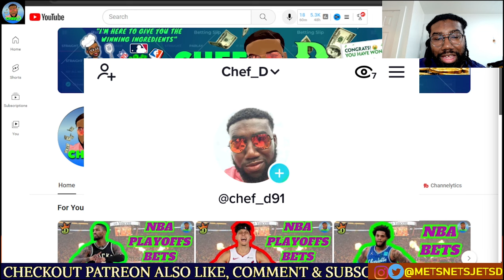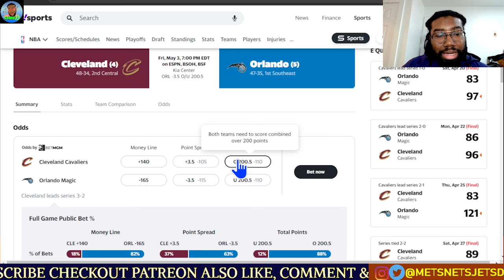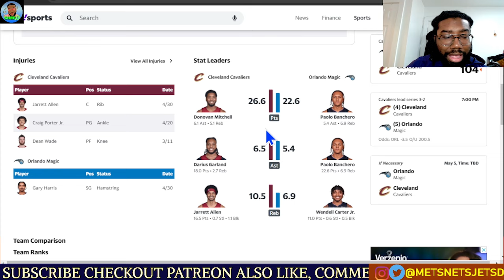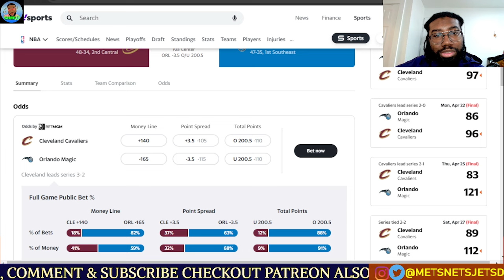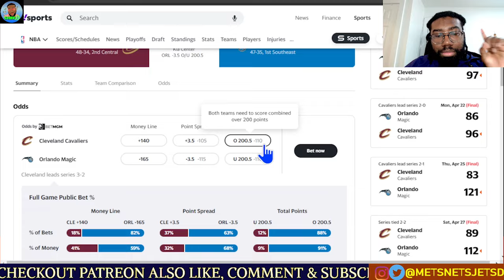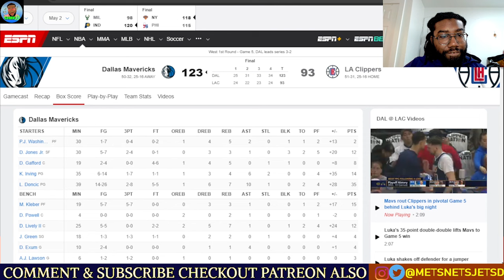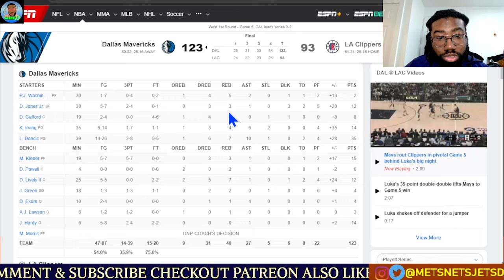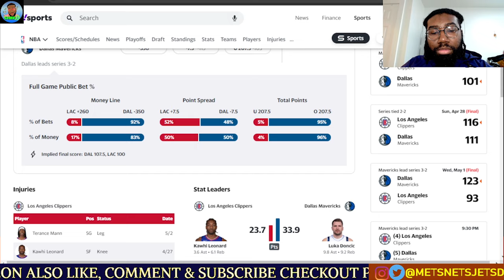NBA Picks Today 5/3/2024 | FREE NBA Best Bets | CHEF D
We have the start of the NBA Playoffs GAME 6's. Just 2-games we will be going over. LOCK IN !!